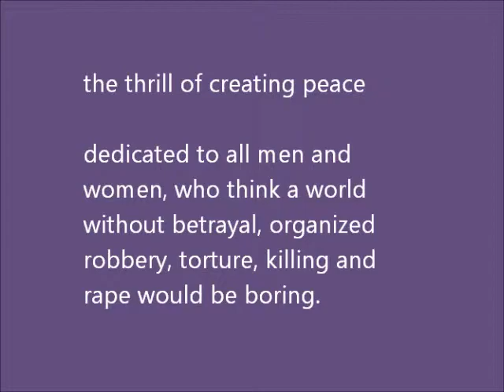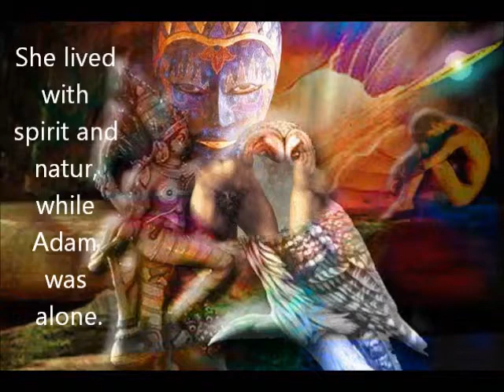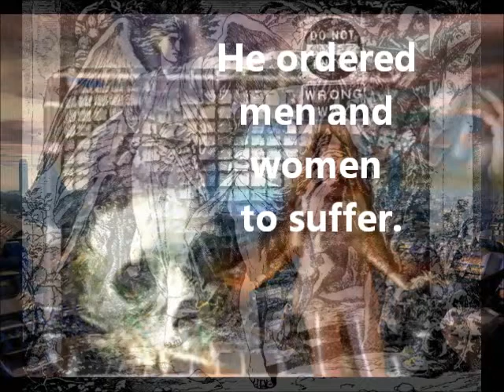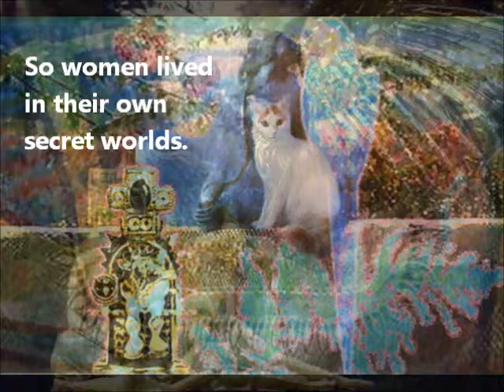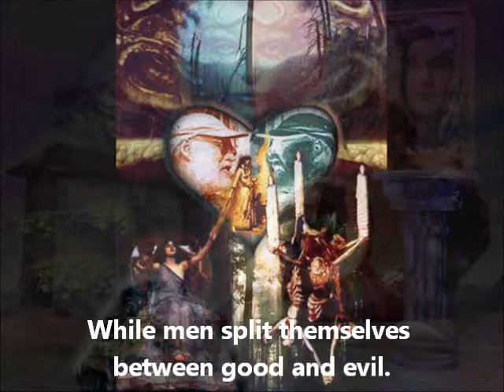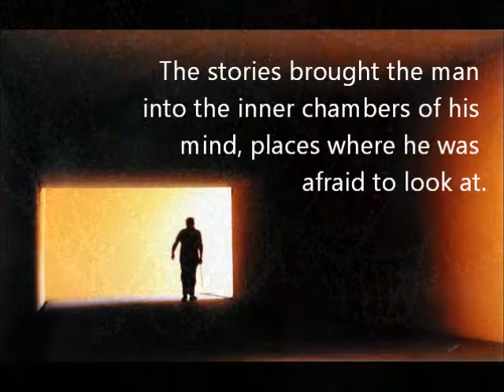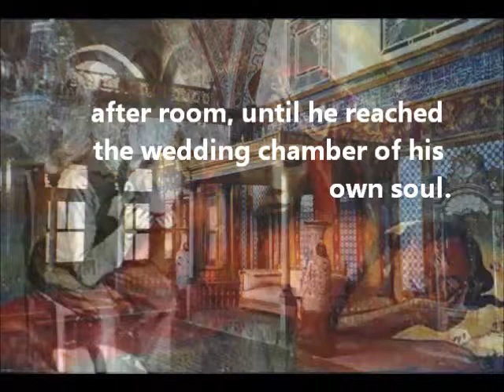the thrill of creating peace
dedicated to all men and women, who think that a world without betrayal, organized robbery, torturing, killing and rape is boring.